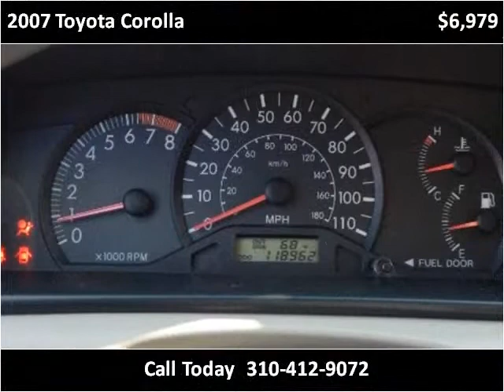2007 Toyota Corolla Used Cars Inglewood CA